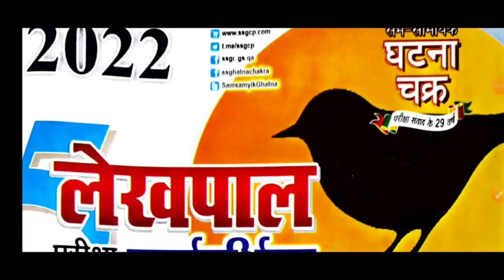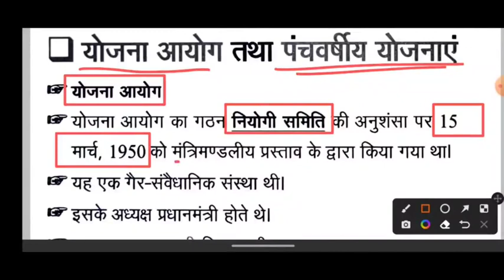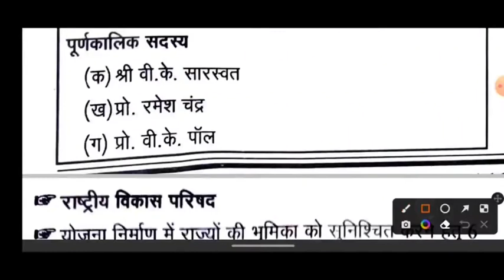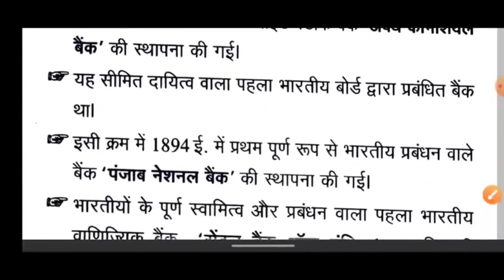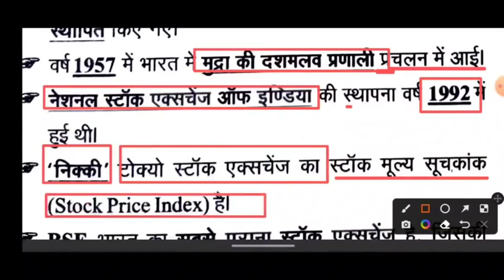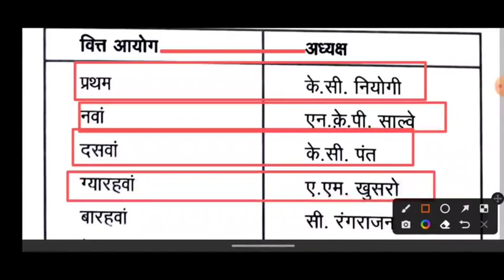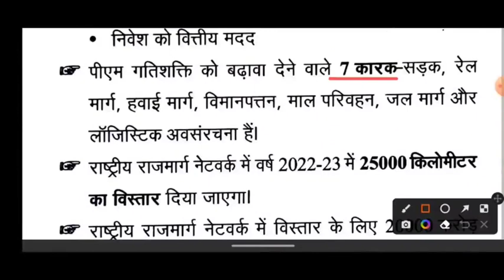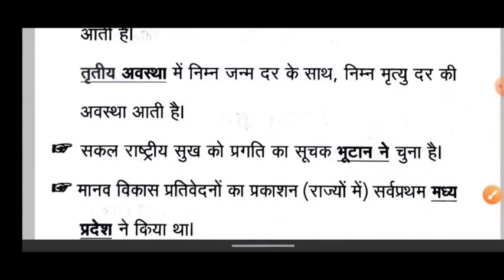Ghatna Chakra Lekhpal Book 2022 || घटना चक्र अर्थव्यवस्था || Ghatna Chakra GK Lekhpal |सामान्य ज्ञान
ghatna chakra gk book review
ghatna chakra up lekhpal samanya gyan
up lekhpal gk
up lekhpal gl 2022
ghatna chakra lekhpal gk
GK for lekhpal

up lekhpal math book 2022